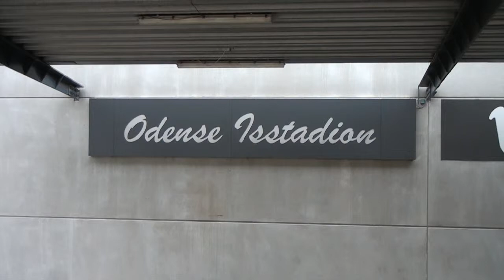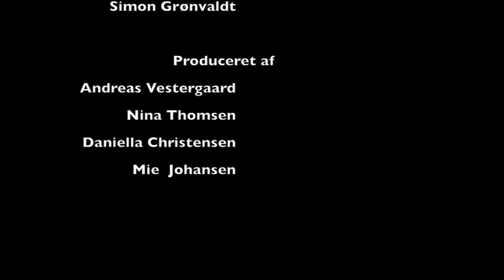Livet omkring ishockeystation, HF & VUC FYN Odense City Campus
Mediefag C: Eksamensfilm
Lavet af:
Mie Katrine Johansen
Daniella Heidi Christensen
Nina Elisabeth Skjoldborg Thomes
Andreas Vestergaard Andersen